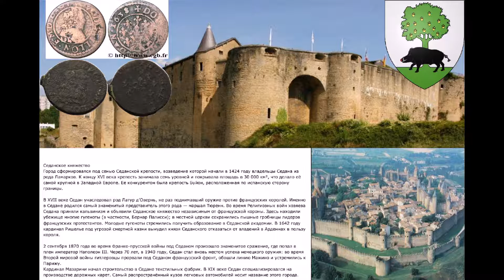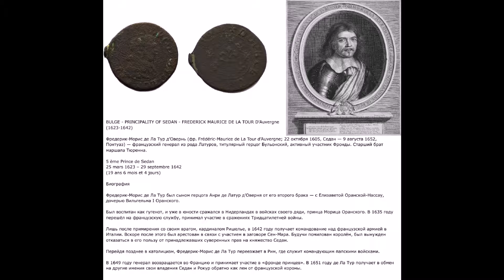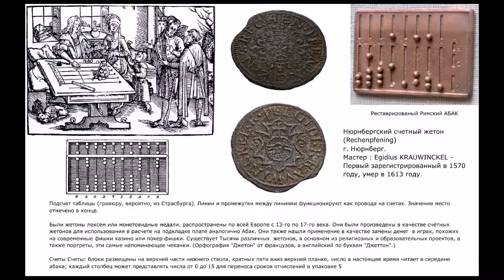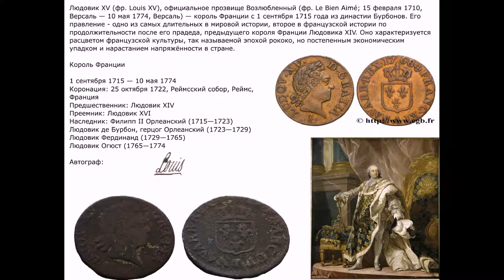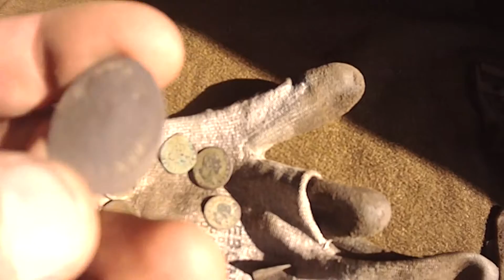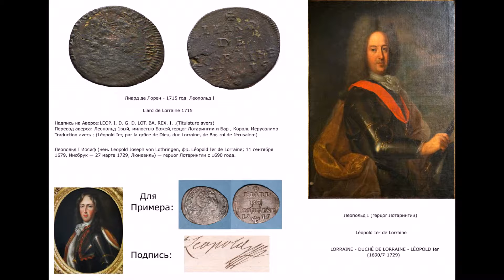Медяшки 17-18 Век. (Счетный жетон Нюрнберг)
Нюрбернский счётный жетон (jeton nuremberg)

Дубль турнуа (double tournois)

Лиард де Лорен 1715 год (liard de lorraine 1715)

Лиард Людовик XV (liard Louis XV)